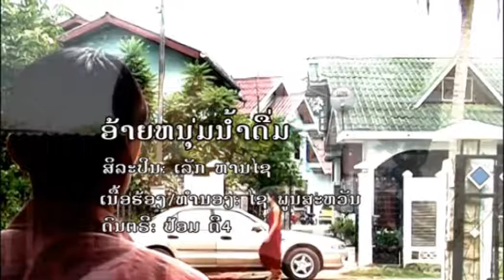ອ້າຍຫນຸ່ມນ້ຳດື່ມ (ເລັກ ຫານໄຊ) [Official MV]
ຜົນງານການແຕ່ງຂອງ ໄຊ ພູນສະຫວັນ ຮ້ອງໂດຍ ເລັກ ຫານໄຊ ສ້າງສັນໂດຍ ແຟນແຟມ ການບັນເທີງ ປີ 2006